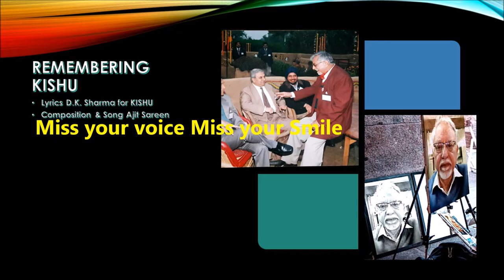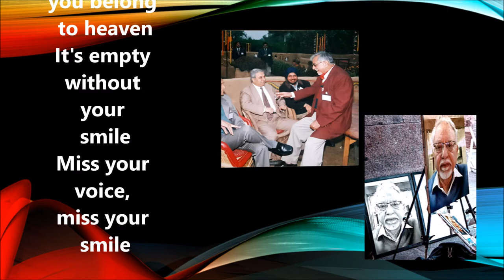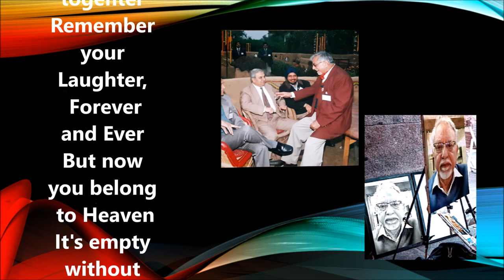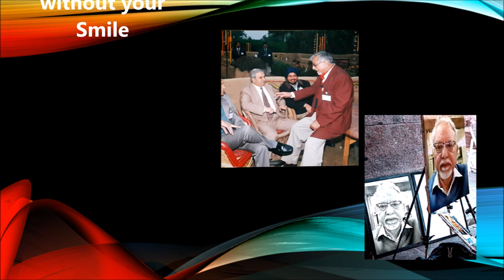Miss your voice Miss your smile (In memory of Kishu) I BITS 69 Pilani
LYRICS  D.K.SHARMA
COMPOSITION AND SONG AJIT SAREEN
Miss your
voice,
 miss your
 smile
Everything
about you,
worth
a while
Always
 wondering
where
you are
I hope
you're
with us,
near or far
Many
questions
aren't
 answered
I guess,
we'll
never know
But now
you belong
 to heaven
It's empty
without
your
 smile
Miss your
voice,
miss your
 smile

The truth brings us
to tears
All the love
you gave us
 all these years
Always seeing you
 at night
When I turn off
the light
And
 the world's
 asleep
In my heart
 you'll always
 stayWe'll
never FORGET
You'll
never
FADE away
We'll always
 remember
 the times
 we shared
togehter
Remember
your Laughter,
 Forever
and Ever
But now
you belong
 to Heaven
It's empty
without
your Smile
Miss your
voice,
 miss your
 smile

But now
you belong to Heaven
It's empty
without your Smile